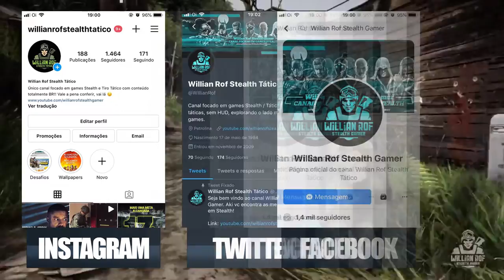DICAS E TRUQUES GHOST RECON BREAKPOINT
CUIDADO! Ghost Recon para celular é uma fraude

Hoje vou trazer para vocês dicas em ghost recon breakpoint. Várias dicas importantes sobre ghost recon breakpoint para você poder usar durante as suas gameplays.

SEJA MEMBRO!

Facebook Page: willian rof stealth gamer

PLATAFORMAS ONDE JOGO:

PS4
PC